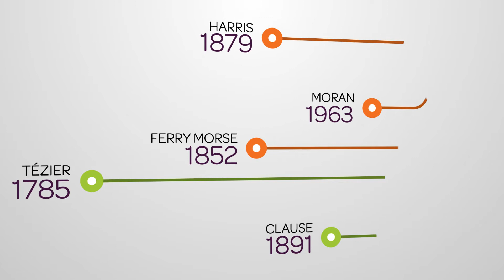HM.CLAUSE 2019 Greetings - Celebrating 10 Years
HM.CLAUSE 2019 Salutations - 10 ans de célébration   |  HM.CLAUSE 2019 Saludos - 10 ans de célébration